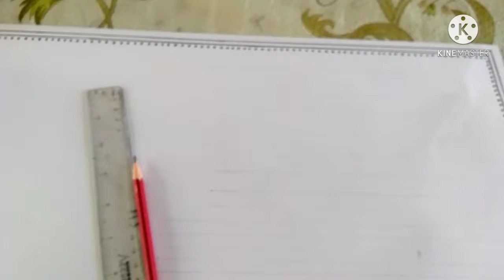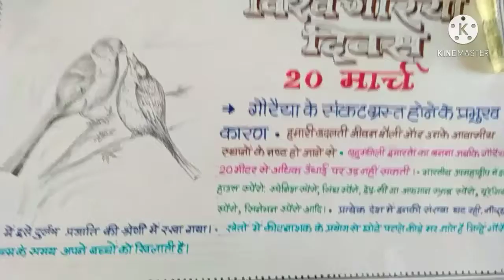चिड़िया का चित्र बनाना सीखें || how to draw world sparrow day poster drawing